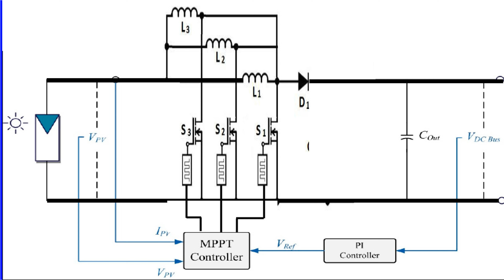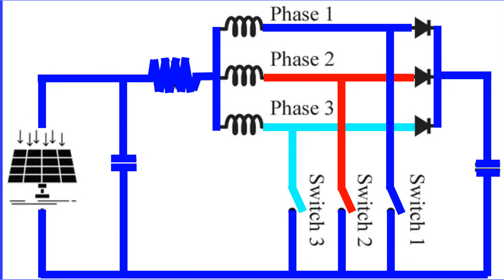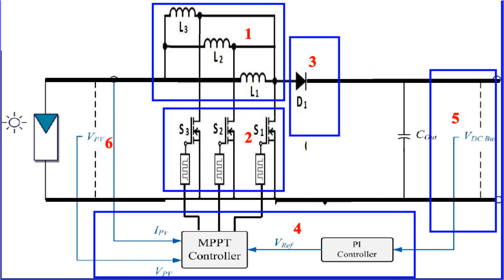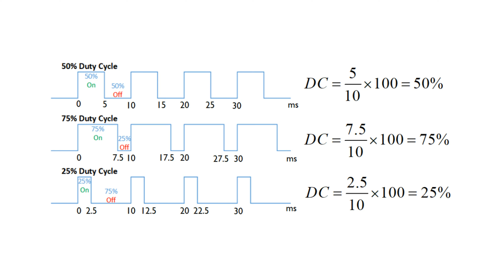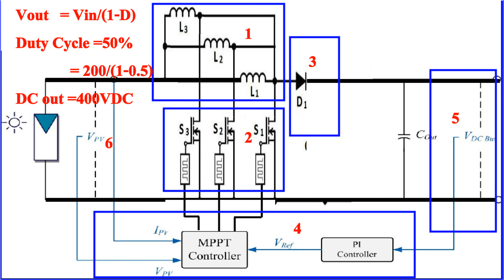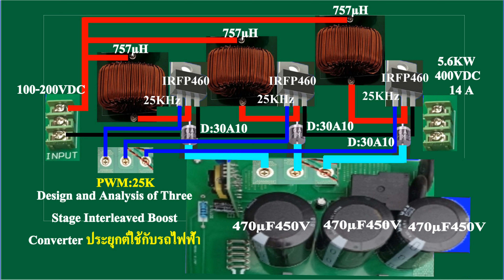Ep70 DC-DC Boost Converter แบบสามStageเพื่อประยุกต์ใช้ขับมอเตอร์รถไฟฟ้าหรืออินเวอเตอร์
ต้องการให้ช่องนี้  เป็นช่องที่มีการสื่อสารแลกเปลี่ยนทั้งภาพเสียง สังคม การศึกษา เทคโนโลยี่ วิทยาศาสตร์ เกษตรเลี่ยงสัตว์ การพัฒนา การเปลี่ยน ทันต่อทุกสถานการณ์